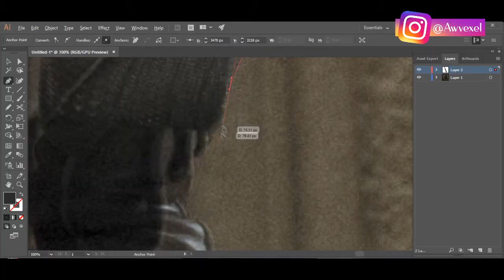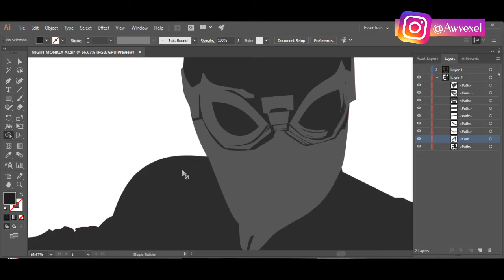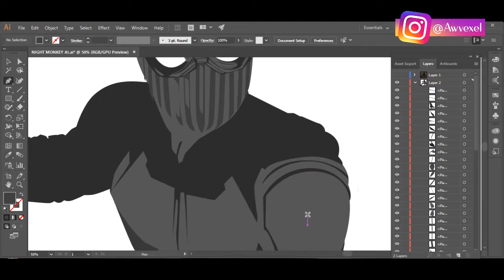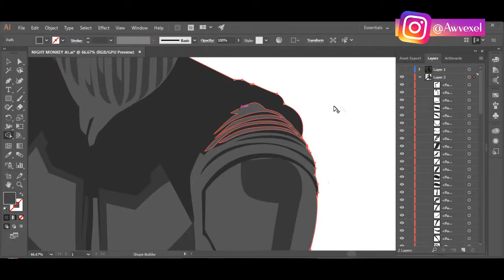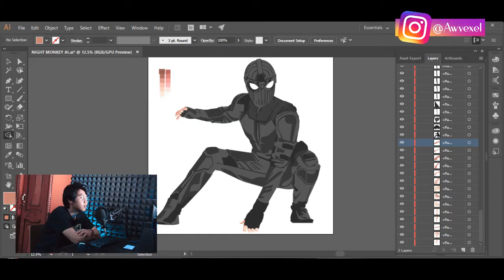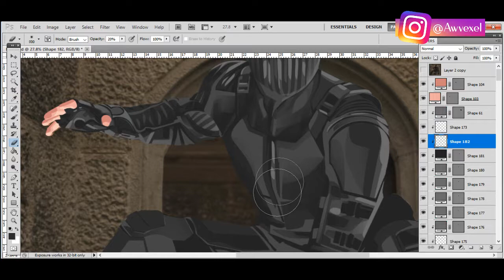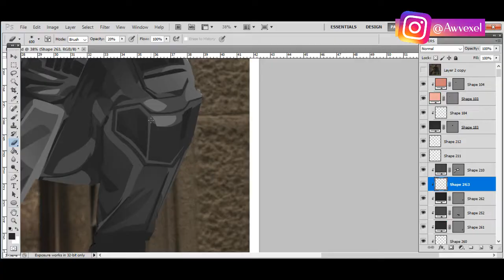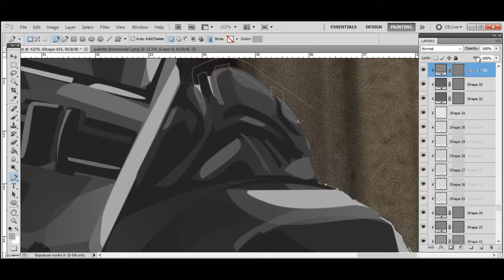KOLABORARTIST SPIDER-MAN FFH w/ ALAMCREATIVE & ARTIKACH